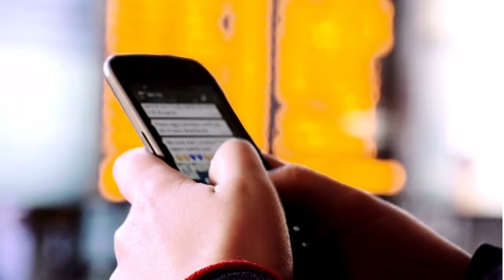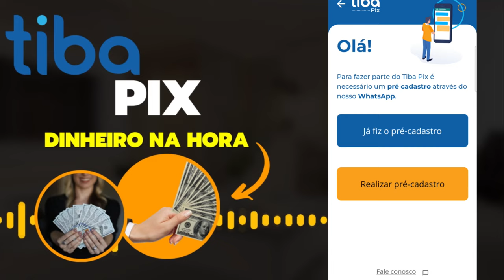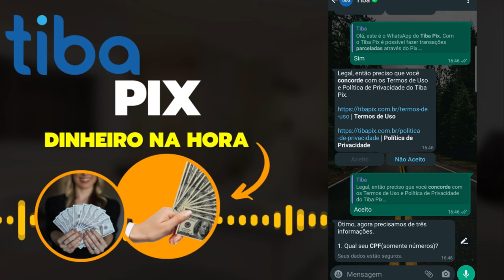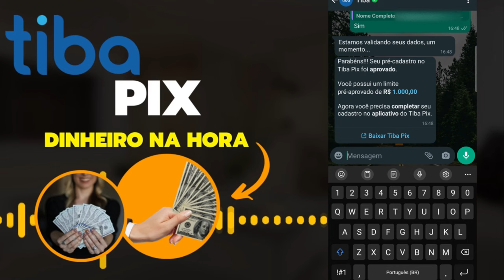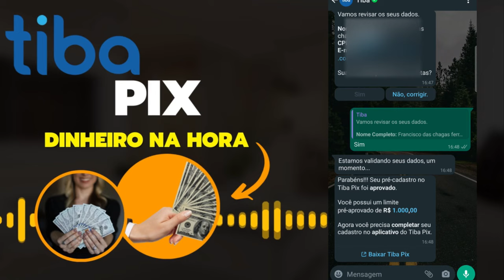✅URGENTE! CHEGOU O TIBA PIX APROVANDO MUITO COM VALORES ALTOS, PARCELAMENTO SEM JUROS, VOCÊ CONHECE?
TIBA PIX É A NOVA CARTEIRA DIGITAL QUE CHEGOU COM TUDO E ESTÁ APROVANDO MUITO COM ÓTIMOS LIMITES, CONFIRA NESSE VIDEO COMO SABER SE VOCÊ TEM LIMITE PRÉ APROVADO PARA USO...

✅pagseguro.info/bkchqmth